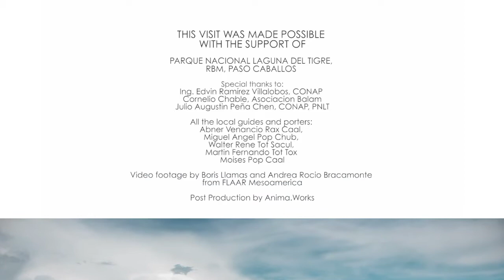Spider Lily Savanna at Parque Nacional Laguna del Tigre, San Andrés, Petén, Reserva de Biosfera Maya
"Spider Lily Savanna" was the name that the FLAAR team gave to this impressive place at Petén within the Mayan Biosphere Reserve (Reserva de la Biosfera Maya). Spider Lily is a very photogenic flower and this landscape is full of it. Paso Caballos is a community located at the entrance of the protected area Laguna del Tigre.

Convenio: Proyecto de Documentación de Biodiversidad de la Reserva de la Biosfera Maya, CONAP - FLAAR Mesoamerica.

Paso Caballos es una comunidad que se encuentra en la entrada del área protegida Laguna del Tigre. A unos kilómetros del poblado se puede llegar caminando a dos sabanas que, según personas locales, no han sido estudiadas aún.